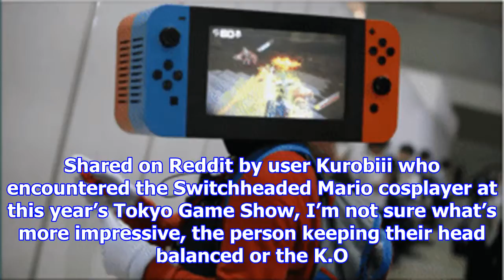[NEWS 24h] Cosplayer has a nintendo switch for a head, plays arms on it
Cosplayer has a nintendo switch for a head, plays arms on it
Gaming on the go like you’ve never seen it before. Shared on Reddit by user Kurobiii who encountered the Switchheaded Mario cosplayer at this year’s Tokyo Game Show, I’m not sure what’s more impressiv...
facebook friends 4 ways!